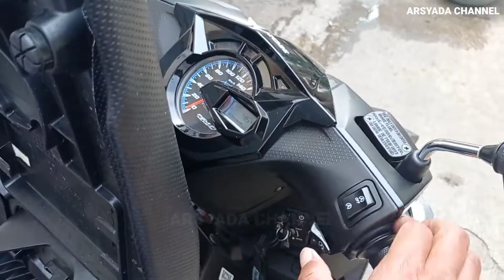CARA ATASI BEAT 2021 MOGOK|CARA MELEPAS STATOR COMP HONDA BEAT 2021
Kabel Bodi Motor Honda beat k1A Putus Digigit Tikus Bikin Motor Mati Bagaimana Solusinya?

Motor Honda yang mati total atau motor honda terbaru tiba tiba mogok umumnya diakibatkan kabel bodi yang putus akibat digigit tikus.

Apalagi, kalau kondisi sebelumnya baik-baik saja lalu tiba tiba mogok tidak bisa distarter.

Patut di curigai ada nya kabel yang putus atau bahkan putus nya kabel bisa beraakibat konslet dengan tanda sikring putus honda beat 2021.

Umumnya kabel bodi putus ini memang penyebabnya digigit tikus.

Selain itu bisa saja terbakar karena korsleting, tapi kalau sebelumnya tidak kenapa-kenapa ya pasti ada yang putus digigit tikus.

kalau ganti kabel bodi beat 2021satu set harganya tergolong mahal.

Lalu apakah kalau kabel putus digigit tikus pemilik harus ganti satu set kabel?
Jawab nya Tidaaaak.

Kabel bodi itu terdiri dari beberapa rangkaian dan dibedakan oleh warna misal yang putus di warna hitam atau biru, hanya perlu sambungkan saja yang sudah putus itu Kalau putusnya panjang masih bisa dibuatkan sambungan kabel.

Dalam menyambungkan kabel harus teliti dan rapi,terutama saat merekatkan pakai selotip khusus kabel.

Gunakan soletip atau solasi atau lakban yang memang untuk isolator kabel listrik.
Semoga bermanfaat